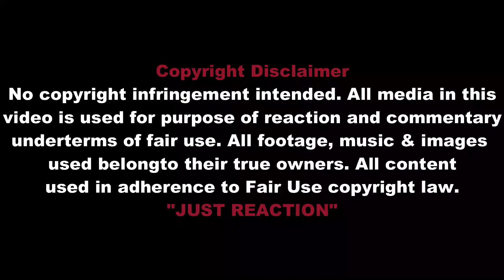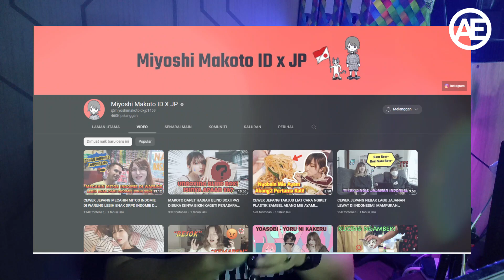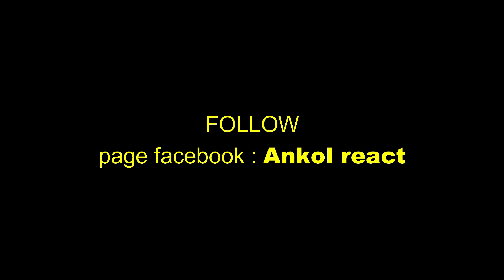🔴🇮🇩ORANG TURKI TAU BENDERA INDONESIA APA ENGGAK YA?? | 🇲🇾REACT